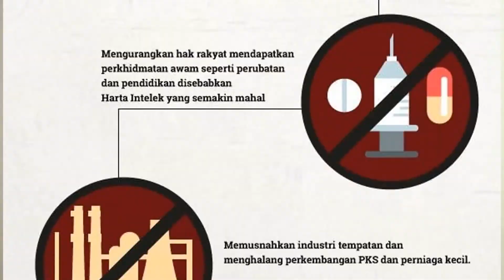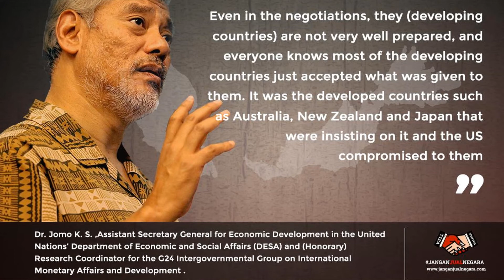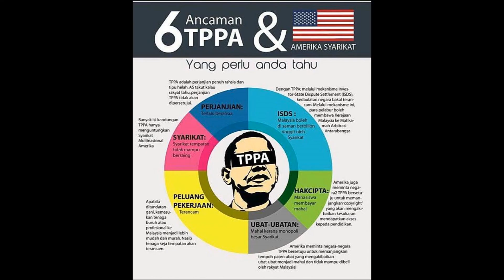SPEAKER | TPPA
Speaker: Huzaifah Ibrahim
- Medical student, University of Alexandria

Biarpun kerajaan bertanggungjawab atas TPPA, adakah itu bakal menafikan kita daripada menerima kesannya?

Mahasiswa dan anak muda terutamanya, perlu celik di mana harus berdiri. Kerana yang bakal menanggung kesannya adalah kita di masa hadapan kelak.

Adakah kita akan terus berdiam diri ?